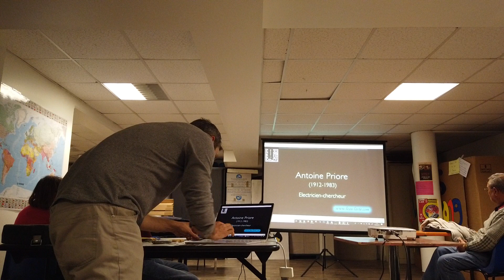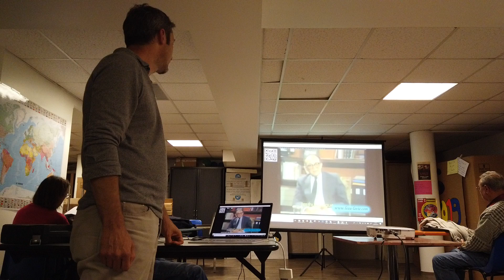Les machines à ondes scalaires 5/8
Conférence les machines à ondes scalaires : 5/8
à l'asso AMRM